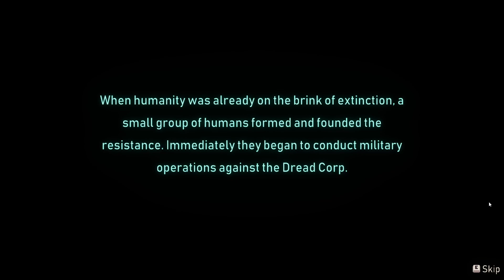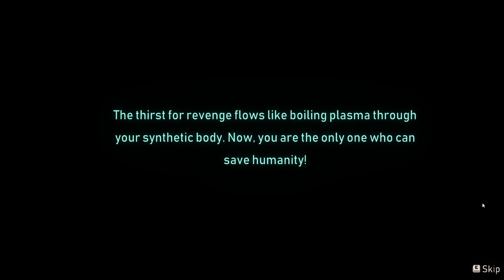Orbital Bullet Gameplay (No Commentary)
Orbital Bullet is a fast paced 360° action-platformer with rogue-lite elements, where all actions take place in a circular pattern. Fight your way through a variety of procedural planets and use body modifications, crafting and heavy weaponry. Kill. Die. Modify.

CPU: AMD Ryzen 5 5600X, 3.7GHz, 32 MB
Mainboard: MSI B450 GAMING PLUS MAX
GPU: MSI GeForce RTX 3060 Ventus 3X OC 12GB
RAM:  G.Skill Aegis, DDR4, 16 GB, 3200MHz, CL16 (F4-3200C16D-16GIS)
PSU: SILENTIUMPC SUPREMO FM2 GOLD 750W ATX